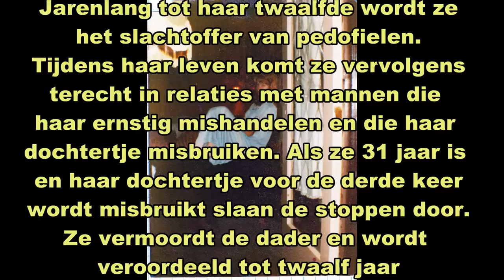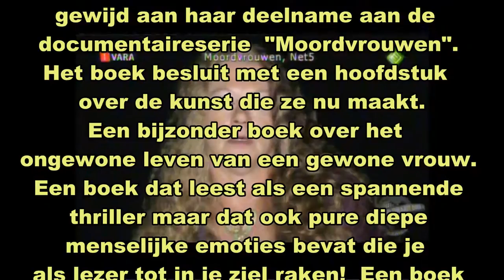Promo video boek van Willeke Meijer: Mijn jeugd vermoord.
Het boek is beschikbaar! Willeke Meijer: Mijn jeugd vermoord.
of via de boekhandel onder vermelding van het ISBN nummer 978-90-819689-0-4
Dit boek beschrijft het leven van een gewone vrouw met een ongewoon leven.  Willeke Meijer werd in 1959 geboren te Rotterdam en werd als meisje van 7 jaar door haar eigen moeder aan pedofielen verhuurd. Als tienermeisje van 16 jaar oud ging ze een relatie aan, die in een huwelijk resulteerde. Op 18 jarige leeftijd werd haar eerste dochtertje geboren. De relatie mondde uit in de arrestatie van de vader wegens seksueel misbruik van zijn eigen dochtertje. Na haar scheiding van deze man kwam ze in een  relatie terecht, die haar in een horrorverhaal van zeer ernstige en grove lichamelijke en seksuele mishandeling deed belanden. Tijdens deze relatie werd haar tweede dochtertje geboren. Maar ook deze relatie eindigde met de arrestatie van deze man na vermeend seksueel misbruik van zijn stiefdochtertje. Hierna kwam ze in een relatie terecht met een jongere man,  met wie ze ook trouwde, en die haar in een negatieve spiraal van drugsgebruik meetrok. Tijdens deze relatie leerde zij een vriend van de familie van haar man kennen. Deze oudere man wierp zich op als een begripvolle luisteraar, die open leek te staan voor al het levensleed, wat zij vanaf haar prille jeugdjaren had meegemaakt. Doch hij bleek te handelen uit eigenbelang en misbruikte het vertrouwen wat zij hem had gegeven door haar in een gewelddadige SM-relatie te trekken. Nadat de man zich ook aan haar dochtertje had vergrepen, was dat voor haar de druppel die de emmer deed overlopen. Ze kwam in een soort van roes terecht en heeft de man vermoord met hulp van een vriend van haar toenmalige echtgenoot. Na haar arrestatie werd ze veroordeeld tot twaalf jaar gevangenisstraf. Het boek beschrijft vervolgens de jaren van detentie, waarin zij na verloop van tijd het slachtoffer werd van de tunnelvisie van gevangenispersoneel en directieleden. Het werd een nachtmerrie waarbij ze op een gegeven moment werd gered door tussenkomst en inmenging van de toenmalig fractievoorzitter van de SP in de Tweede Kamer, Jan Marijnissen, en de bekende publicist en journalist Bert Voskuil. Het boek beschrijft tevens de relatie tussen haar en haar twee dochters waarvan ze zelf zegt, dat  "ze door haar daad en veroordeling niet enkel haar vrijheid maar ook haar twee dochters verloor". Het boek beschrijft  tevens enkele actuele zaken, die zich na haar detentie hebben afgespeeld. Waaronder de opvoeding van haar twee kleinkinderen, haar kunst en het verzoek van documentairemaakster Jessica Villerius om als hoofdpersoon te fungeren in een aflevering van een documentairereeks genaamd "Moordvrouwen". Deze werd op 9 mei 2011 door Net5 uitgezonden. Hierna verscheen ze enige malen in de publiciteit.  Zo verscheen er op 10 september 2011 in de bijlage "Vrouw" van de Telegraaf een interview met haar en werd ze door de NTR gevraagd om in de uitzendingen op 5 oktober 2011 en 21 maart 2012 van het toenmalige televisieprogramma "5op 2" te verschijnen. Vermeldenswaard is ook, dat er al in 1999 een documentaire is gemaakt over de ervaringen van Willeke Meijer tijdens haar detentieperiode, genaamd "Met voorbedachte rade".  Deze documentaire werd indertijd gemaakt door Christine v.d. Aar en Remco van Westerloo en door SBS6 en NET5 uitgezonden. Het boek  "Mijn Jeugd vermoord" is een aangrijpend levensverhaal van een vrouw wiens levenspad zeker niet over rozen is gegaan. Haar motivatie om dit op papier te zetten is, dat ze daarmee hoopt mensen de ogen te openen voor het leed wat kinderen en vrouwen kan worden aangedaan. En om mensen, die hiervan getuigen zijn, te motiveren om daadwerkelijk in te grijpen of daders aan te geven. Zodat slachtoffers niet de fout maken, die zij zelf helaas wel heeft begaan op een dieptepunt in haar leven. Het boek is rijkelijk voorzien van foto's en fragmenten uit originele documenten. Een boek wat de moeite waard is om te lezen!